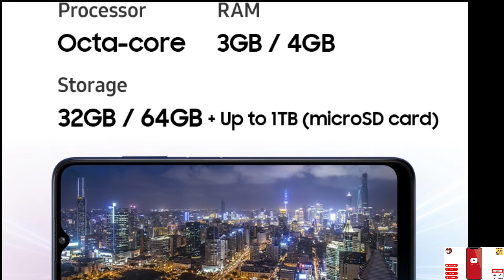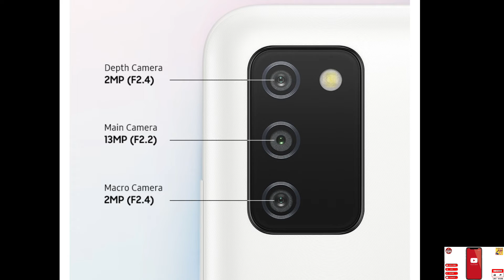Samsung Galaxy A03s Review Price, Official Look, Design, Specifications, Camera, Features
Namskar Dosto Aaj Me Aap Ko Batauga Is video me    Samsung Galaxy A03s Review